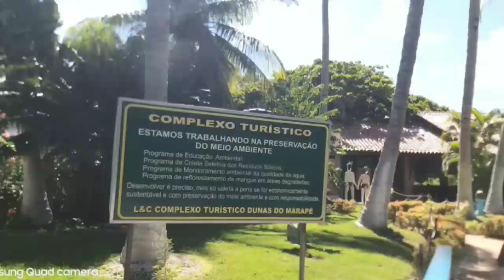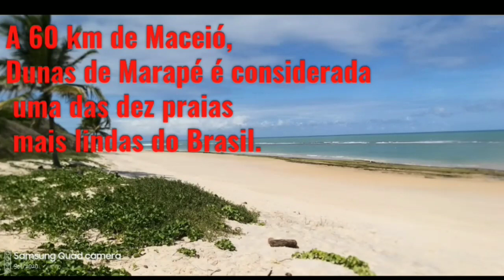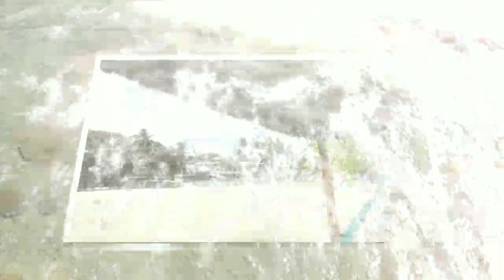PASSEIO A DUNAS DE MARAPÉ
Este foi um passeio que desejava fazer há muito tempo. Organizado pela Viver Turismo, foi realizado no dia 14/03/2020. Em tempos de isolamento social, quando voltaremos a ter a oportunidade de curtir as belezas do nosso país?